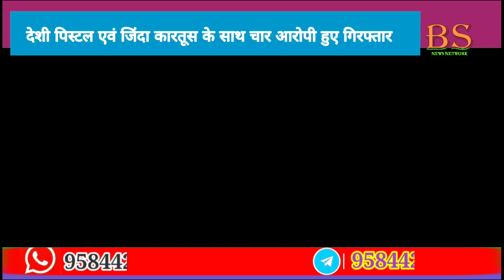एक देशी पिस्टल ओर एक जिंदा कारतूस के साथ चार आरोपी हुए गिरफ्तार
BS NEWS NETWORK
BALMUKUND SINGH

011023

स्लग--अवैध गौवंश परिवहन कर रहे है ट्रक को बंडोल पुलिस ने पकड़ा

चार आरोपी सहित एक देशी पिस्टल, एक जिंदा कारतूस जप्त

 2 माह में गौवंश तस्करो के विरुद्ध बंडोल थाना प्रभारी राजेश कुमार दुबे द्वारा यह 7 वी बड़ी कार्यवाही

एंकर/सिवनी --सिवनी जिला पुलिस अधीक्षक  राकेश कुमार सिंह के निर्देशन में अतिरिक्त पुलिस अधीक्षक जी.डी. शर्मा, SDO पुरुषोत्तम मरावी के मार्गदर्शन में बंडोल थाना प्रभारी राजेश कुमार दुबे
द्वारा थाना क्षेत्र में तत्परता से कार्यवाही की जा रही है
मुखबिर की सूचना पर 01अक्टूबर 2023 को नेशनल हाईवे 44 फिल्टर प्लांट के पास नाका बंदी कर ट्रक क्रमाक MP 04 HE 1890 में 42 नग गौवंश बैल क्रूरता पूर्वक भरकर परिवहन करते पाए गए गौवंश व ट्रक को जप्त किया गया
जिसमें 4 आरोपी सहित एक देशी पिस्टल, एक जिंदा कारतूस आरोपियों के पास से बरामद किया गया

आरोपियों के विरुद्ध  4,6,9, म.प्र. गौवंश बध प्रतिषेध अधिनियम अन्य धाराओं व 25,27 आर्म्स एक्ट के तहत मामला विवेचना में लिया गया
इस कार्यवाही में बंडोल थाना प्रभारी राजेश कुमार दुबे asi राजेंद्र नागवंशी, अशोक सेन, प्रधान आरक्षक अमर उइके, आरक्षक राजेश सरयाम, दीपेश रघुवंशी,सतीश पल, राकेश मार्को, सुधीर डहेरिया, प्रदीप चौधरी, सैनिक दशरम भालावी डायल 100 वाहन चालक यशवंत नामदेव का सराहनीय सहयोग रहा

बाइट-- राजेश कुमार दुबे   थाना प्रभारी बंडोल